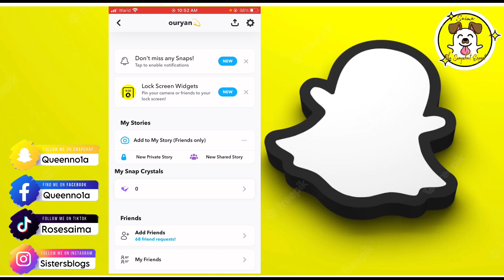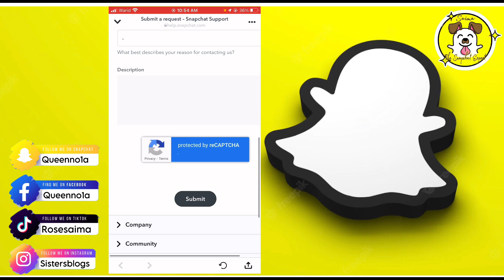SPOTLIGHT CRYSTAL TAB | HOW TO GET CRYSTAL TAB IN SNAPCHAT ACCOUNT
in this video i will show you spotlight crystal tab
how to get crystal tab in snapchat account in 2023

when  your video get viral in 24 hours with 200k plus views you will get pop up notification after next day you will get crystal tab or crystal in your snapchat account